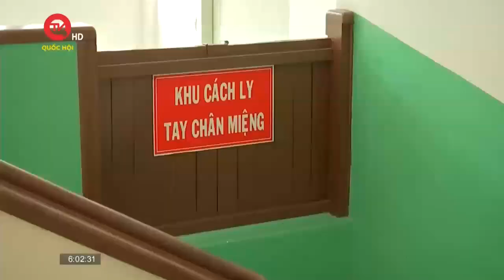TPHCM tiếp cận được thuốc Immunoglobulin điều trị bệnh tay chân miệng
Truyền hình Quốc hội Việt Nam | Theo Sở Y tế Thành phố Hồ Chí Minh, Viện Kiểm định Quốc gia vaccine và sinh phẩm y tế đã cấp giấy chứng nhận xuất xưởng cho 6.000 lọ thuốc ProIVIG, được xem là một trong những thuốc điều trị hỗ trợ hiệu quả đối với những trường hợp trẻ mắc tay chân miệng nặng, giúp giảm tỷ lệ chuyển độ nặng cũng như giảm tỷ lệ biến chứng nặng của bệnh.